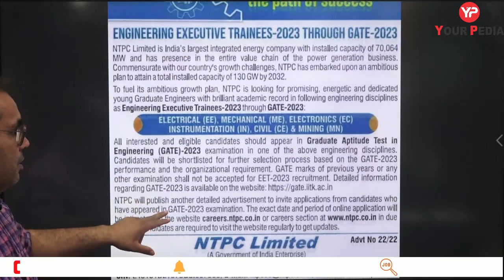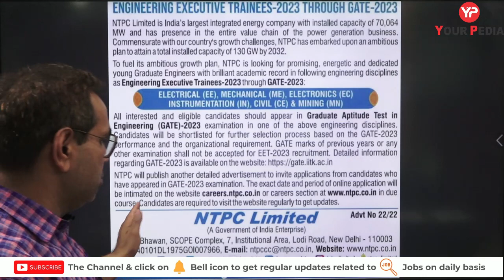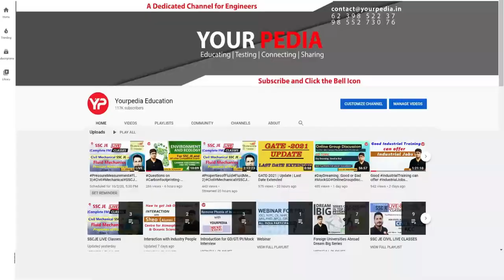NTPC Recruitment through GATE 2023 | Engineering Executive Trainee | Notification out through GATE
NTPC Limited, formerly known as National Thermal Power Corporation Limited, is an Indian statutory corporation. It engaged in generation of electricity and allied activities. It is a statutory corporation incorporated under the Companies Act 1956 and is under the ownership of Ministry of Power, Government of India. The headquarters of the company is situated at New Delhi. NTPC's core function is the generation and distribution of electricity to State Electricity Boards in India. The body also undertakes consultancy and turnkey project contracts that involve engineering, project management, construction management, and operation and management of power plants.

The body has also ventured into oil and gas exploration and coal mining activities. It is the largest power company in India with an electric power generating capacity of 67,907 MW . Although the company has approx. 16% of the total national capacity, it contributes to over 25% of total power generation due to its focus on operating its power plants at higher efficiency levels (approx. 80.2% against the national PLF rate of 64.5%).NTPC currently produces 25 billion units of electricity per month.